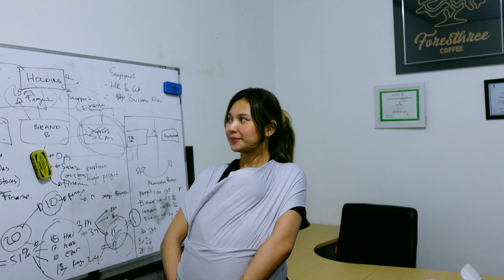AKHIRNYA BALIK AKTIF LAGI SETELAH HAMIL | INDAH PERMATASARI & ARIE KRITING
Vlog 034 Indah Permatasari Main Badminton dan Buat Konten Stop Motion untuk Moala.